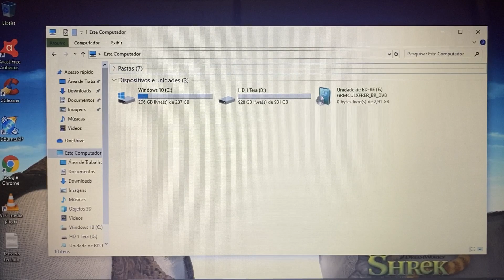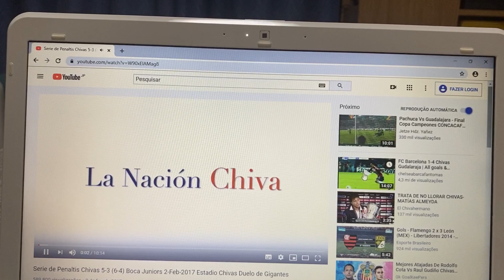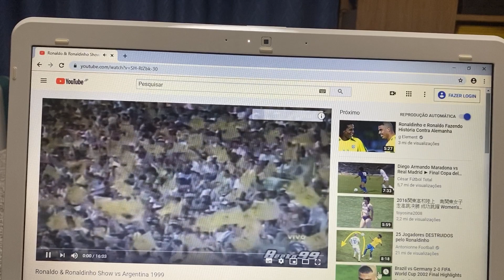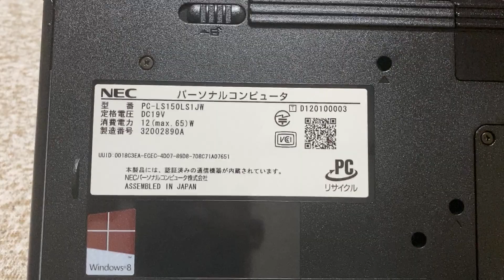Notebook Nec Core i7 com 8 Giga Memoria SSD MSata 256G + HDD 1 Tera HDMI Bluetooth USB 3.0 Vendido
¥30,000

Modelo 2013
8 Giga Memoria DDR3
Wi Fi
Bluetooth
WebCam